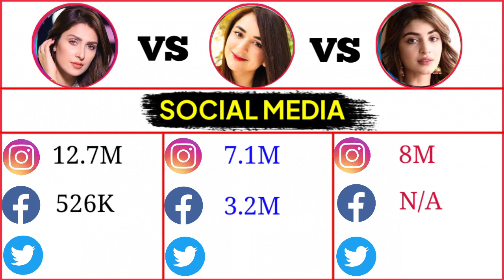Ayeza Khan vs Yumna Zaidi vs Kinza Hashmi...🥰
In this video we will do comparison of Pakistani Actresses Ayeza Khan , Yumna Zaidi And Kinza Hashmi.

In This Comparision we compare their movies , tv shows , tv serials , awards ,social media papularty and many more thing.

Which is your favourite actress please  write the name in comment.

In the real world, we cannot compare anyone with anyone because every person in world has unique personality.

is video mein hum pakistan ki most paid and most beautiful actress Ayeza Khan , Yumna Zaidi Aur Kinza Hashmi ka full comparision kary gay.
is video apko buhat esi batein jaany ko in actresses kay bary jo aap pehly nahi jaanty hon gay.

Ayeza Khan is a Pakistani Actress. She played leading roles in numerous Television dramas. The latest hit dramas by Aiza Khan are Mere Paas Tum ho and Chupke Chupke.

Ayeza Khan Drama List

Ayeza Khan worked in hit Drama serials of all major TV channels including ARY, GEO, and Hum TV. Here is the list of Aiza Khan Dramas.

Yumna Zaidi is a Pakistani actress and model who is known for playing very challenging and extraordinary roles in the Urdu television industry. She has worked in many popular television shows like Khushi Ek Roag, Meri Dulari, Dil Muhallay Ki Haveli, Rishtay Kuch Adhooray Se, Mausam, Guzaarish, and Zara Yaad Kar and has received seven Hum Award nominations for her impressive performances.

Yumna Zaidi was born in Karachi and brought up in Lahore, Pakistan. In 2016, she moved to Texas, United States to live with her family there.

Yumna Zaidi was an introvert during her school days and never thought of pursuing her career in acting,  but while she was studying in the 8th grade, one of her friends, Affan Waheed, insisted her to play a small role in ARY Digital’s 2012 domestic drama ‘Thakan’ as Mehak. Her first television appearance as Mehak was very much appreciated by the audience and the show makers, and she was offered a lead role in the melodrama ‘Khushi Ek Roag.’ She played the role of Aabroo in the show and became a household name in no time. Later, she was seen in the show ‘Teri Raah Main Rul Gai’ as Maryam on Urdu 1.

Kinza Hashmi is a Pakistani actress who works in Urdu television. She made her debut in 2014 with Adhura Milan as Nayab and later on appeared in several serials. Hashmi is best known for playing Rushna in Hum TV's romantic Ishq Tamasha for which she was nominated for Best Actress in Negative Role at Hum Awards

Some Lesser Known Facts About Kinza Hashmi

Kinza Hashmi is a popular Pakistani actress and model. She is mainly known for her work in television dramas.

Kinza Hashmi was a brilliant student and always score well in her exams.

Kinza Hashmi her childhood, Kinza Hashmi wanted to become an actress. She started modelling at the age of 17.

YOUR QUARRIES
yumna zaidi new drama
kinza hashmi new drama
ayeza khan new drama
pakistani trending dramas
yumna zaidi and wahaj ali drama
new drama of kinza hashmil
ayeza khan and danish taimoor drama
new dramas in pakistan
kinza hashmi new telefilm
haroon kadwani and kinza hashmi new telefilm
yumna zaidi upcoming dramas
kinza hashmi upcoming dramas
ayeza khan upcoming dramas